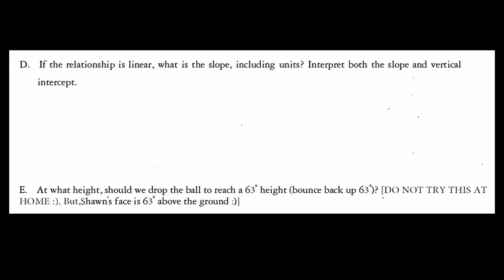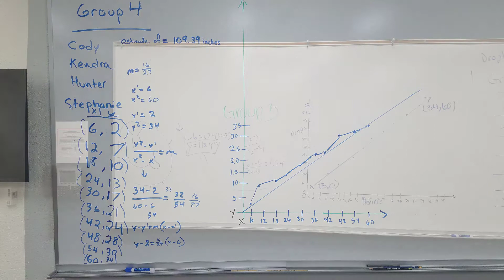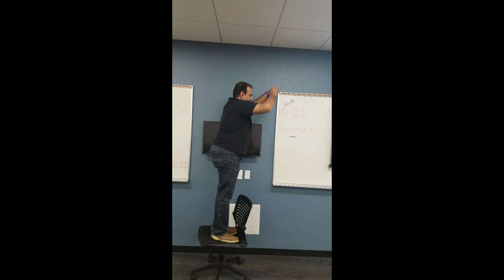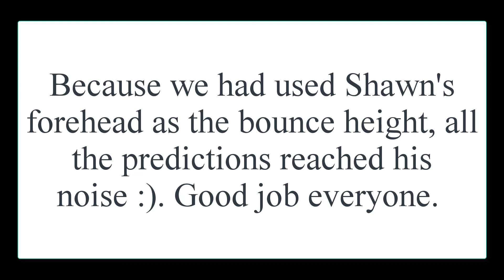Tennis Ball Activity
Did you catch the typo at the end of the video? :).